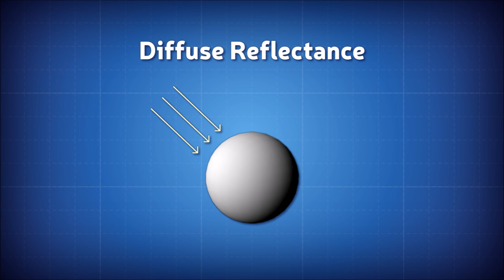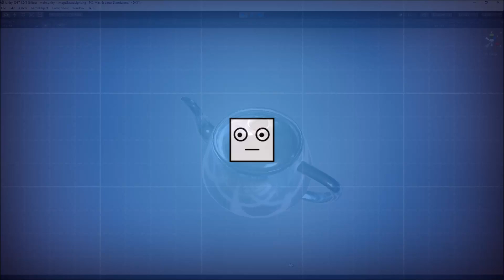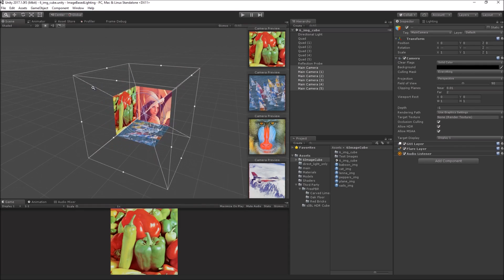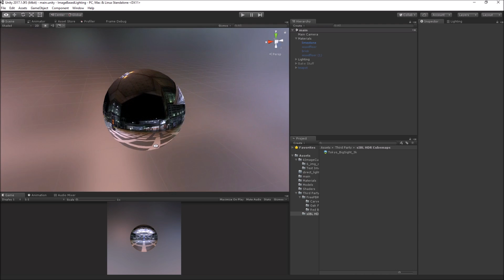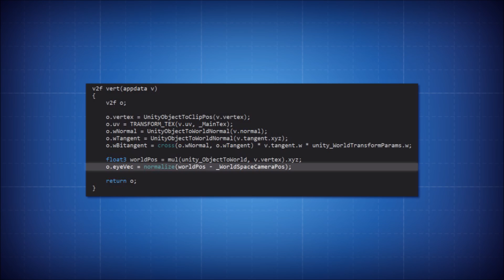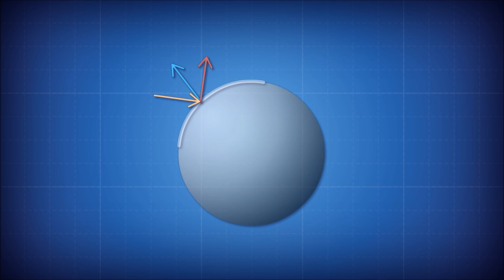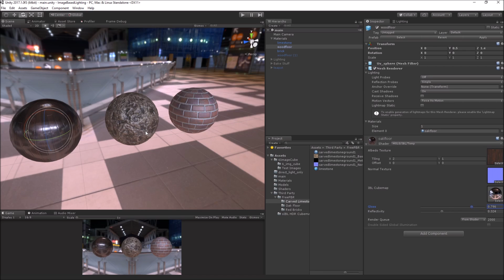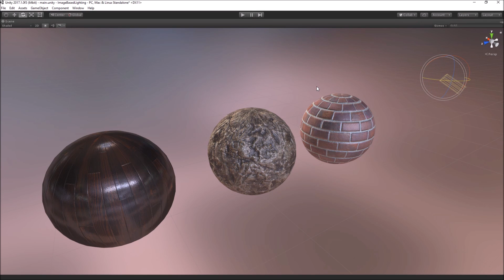Shader Fundamentals - Image Based Lighting